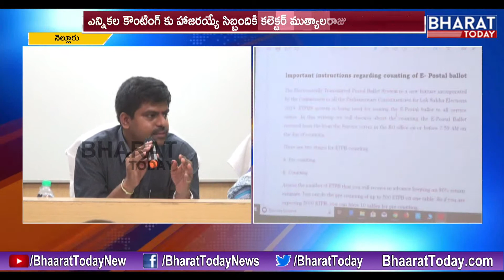Collector Revu Mutyala Raju Conducts Awareness Classes For Polling Staff ll Nellore